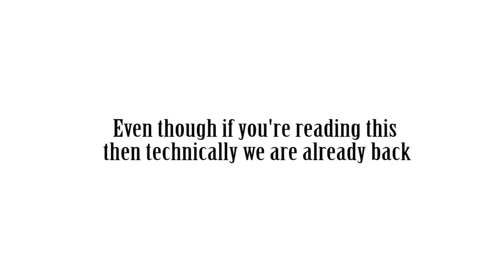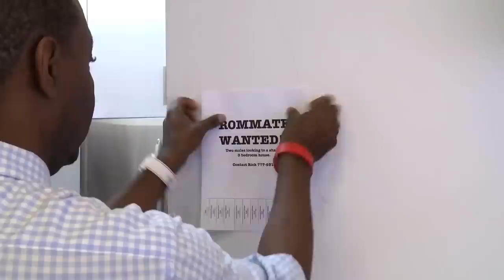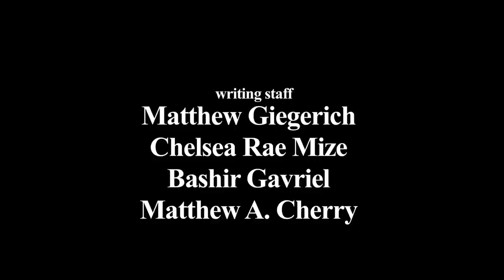Almost 30 - Episode 1 "Almost Roommates" (Reboot)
30 is the new midlife crisis in this comedic web series that explores the angst of being in your late 20's and not being where you thought you would be in life yet.

A pilot presentation of this series was named Complex Magazine's "The Best Black Web Series Right Now" of 2013 and was named a top 25 finalist in the 2013 NYTVFF Comedy Central Pilot Competition Almost two years later and now Almost 30 is back with new episodes.

The show follows the hijinks of Justin, Ricky and Dream as they combat their fears of realizing they are almost 30 years and life is not how they imagined it would be.

Created by Matthew A. Cherry.

Starring - Michael Moss as Justin, Ricky Smith as Ricky, Sherial McKinney as Dream, Brittany C. Richards as Nina.

Guest Starring - KJ Smith, Gergory Fennell, Will Garrett, Kali Keller, Terrance Kendrick, Tracey Buckner, Mikey Mckernan, Bashir Gavriel, Lauren Schacher, Louisa Abernathy

Directed By Matthew A. Cherry
Written By: Tamiko K. Brooks, Matthew A. Cherry

Writing Staff: Matthew  Giegerich, Chelsea Rae Mize, Bashir Gavriel, Kimberly Townes, Michael Moss, Ricky Smith

Executive Producers: R. Vaughn Gill, Monica A. Young, Michael Moss, Matthew A. Cherry
Consulting Producer: Madison Shockley
Produced By: Brad Clements
Casting By: Natasha Ward
Casting Associate: Leigh Jonte
Directors of Photography - Jeremie Brillant, Jayson Vaughn
Editor - Matthew A. Cherry
UPM - Alana Haddock
Original Theme Song & Music - Tremaine Williams
First AD's - Bethel Teshome, Winn Asgard
Sound Mixer - Ernest J. Saunders, Ron Hairston Jr.
Boom Operator - Christina Thompson
Post Production Sound Mixer - Cleveland Bledsoe Jr.
Color Grading - Eric McClain
Writer's Assistant - Jasmine Gray
Production Assistants - Erin Scranton, Adriana Silva, Tanisha Delouth
Opening Title Sequence - Leon Kelsick
Still Photographer - Chris Paul
Locations: Derrick's Jamaican Cuisine, Blank Spaces, Kat In The Hat

Special Thanks: Michelle Joan Papillion, Katherine Wilkes, Cambria Watson, Beverly Manuel,Cupcakes Cuties Cupcakery, Kenn Spears, Jerome Caldwell, JVM Filmworks

Episode 2 Premieres 1/27/15